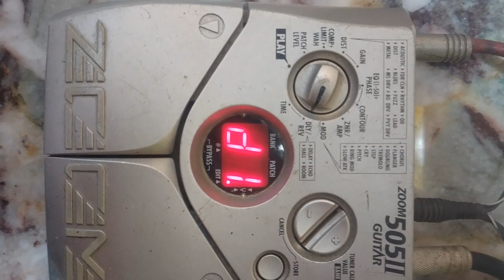Guitarra havaiana pedal Zoom 505II Lap steel guitar fender deluxe 8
Junior Dornelas e sua guitarra Havaiana Louva ao Senhor com o Hino Brilhando